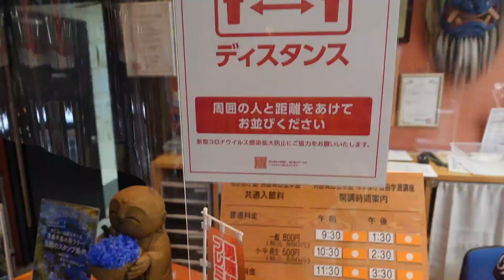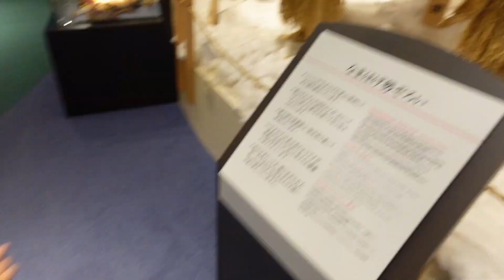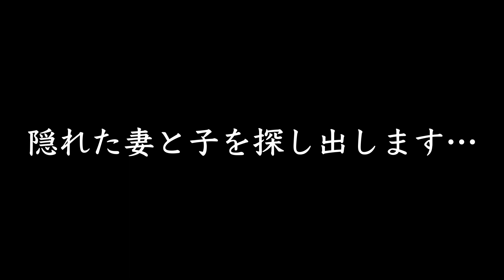【秋田へ帰省】悪い子はいねぇ〜かぁ〜？【男鹿半島シリーズ】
秋田といえばなまはげでしょ？
さぁ〜子供達に良い体験をさせてあげようww

DTが大好きな男鹿半島シリーズです！